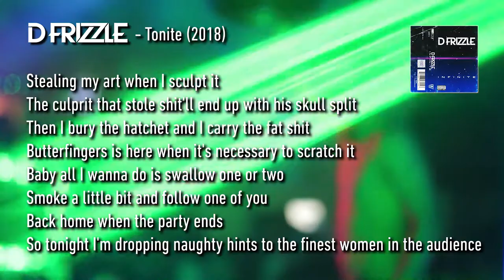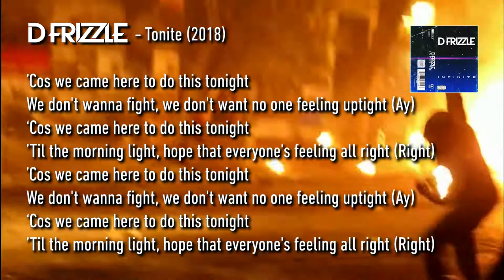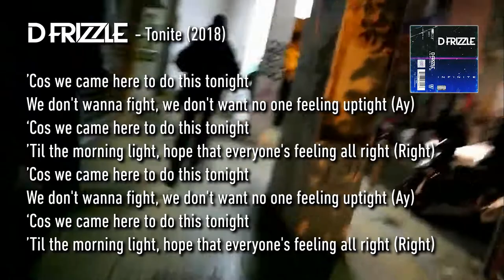D Frizzle - Tonite [INFINITE EP] (Eminem Cover)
D Frizzle - Tonite [INFINITE EP] (Eminem Cover) (11/08/2018)

I'm getting mad love, I'm snuggling hugs, struggling thugs
Smuggling drugs, juggling jobs, guzzling jugs
So here's a toast to federal checks
Hetero sex and unaffordable medical debts (Ha)
We travel in packs unraveling facts
And gravel in cracks to find babbling Max gaffling tracks
I grapple an axe for them baffling acts
Of mysterious stab-in-the-backs who dabble in wax (Yeah, D To Tha Frizzle!)

Stealing my art when I sculpt it
The culprit that stole shit'll end up with his skull split
Then I bury the hatchet and I carry the fat shit
Butterfingers is here when it's necessary to scratch it
Baby all I wanna do is swallow one or two
Smoke a little bit and follow one of you
Back home when the party ends
So tonight I'm dropping naughty hints to the finest women in the audience

’Cos we came here to do this tonight
We don't wanna fight, we don't want no one feeling uptight (Ay)
’Til the morning light, hope that everyone's feeling all right (Right)

Ayyo, biters are like tarantulas
Vandalous, living as scandalous as a television evangelist
But I can handle this, yeah I'm the rhyme biter, crime fighter
Caped crusader, taking care of undeserving lime lighters
I think we live an era meant for me
Experimentally I found a way to spread the terror mentally
When I stumbled upon this resolution
By using a special fusion of chemical solution for this fresh illusion

You couldn't see me with binoculars, I'm armed like an octopus
Step on stage and you'll get socked and pushed
Talking all that junk like you had Black Bart at your back
Well come and battle me and you’ll get smacked hard as you act
When I represent it and we’ll have a referee in it
Every minute so when I win it you’ll never resent it
I'm forever demented, come up with the funk, I'll never be scented
You got the point when I cleverly sent it

D To Tha Frizzle’s heading skyward, for those who thought
That I would make you bored and treat you like a piece of plywood
I got miracle lyrical capability all in me
With the agility to escape a killer bee colony
So get your cameras and capture how miraculous
I rap for all you Draculas and showed you all how wack you was
I meant it as a diss ’cos you don't posses the pizazz of this
I'm hazardous enough already as it is

Without you adding fuel to the fire, I'm cruel to the liar
Who fails to recognise my reign and hail rule to the sire (Frizzle!)
Clinical studies show that I'm cynical
There's no one who's identical to my fresh and authentic flow
I'm sure the party people can agree
That I'm enchanting rhythm romantically, freaking vocals so frantically
So throw your hands up in the atmosphere
And let them know the only party that was phat was here (And it’s like)